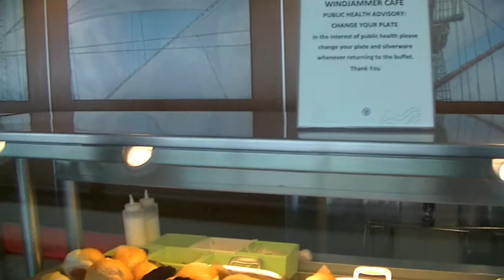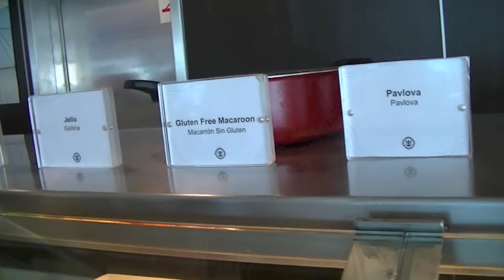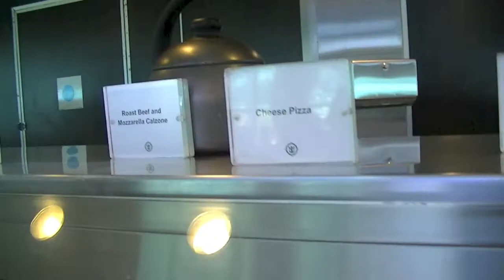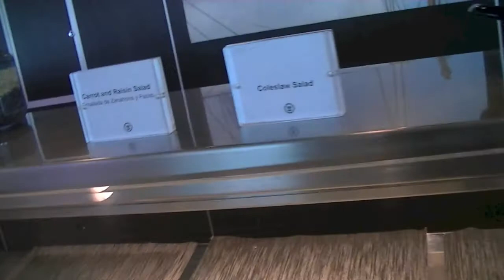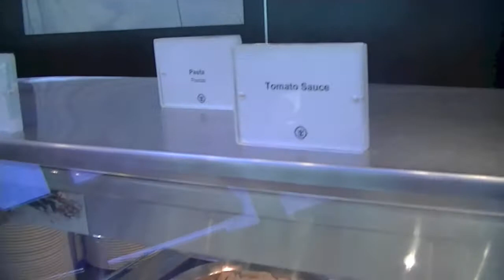What We Ate on a Cruise | Food on Royal Caribbean Empress of the Seas